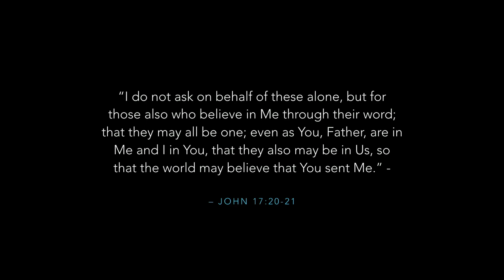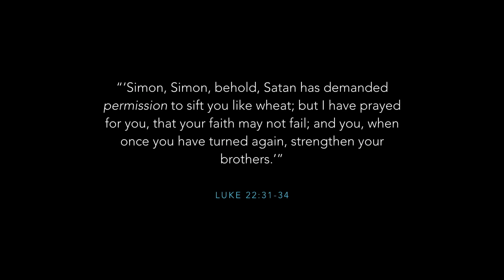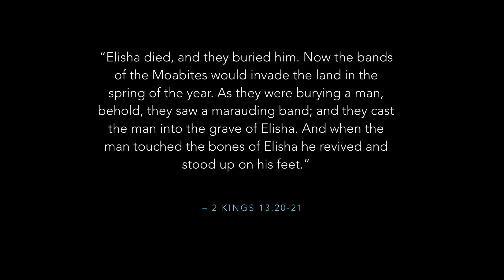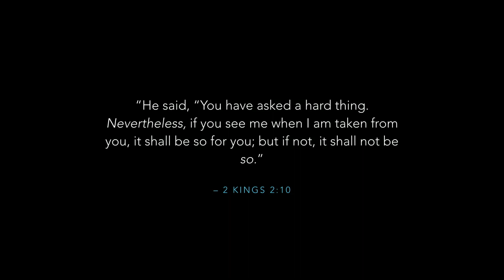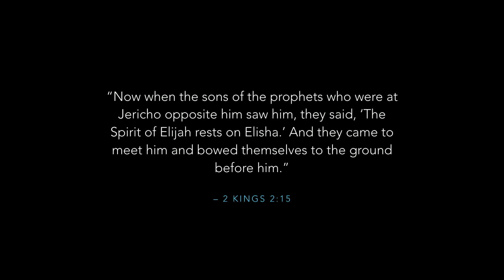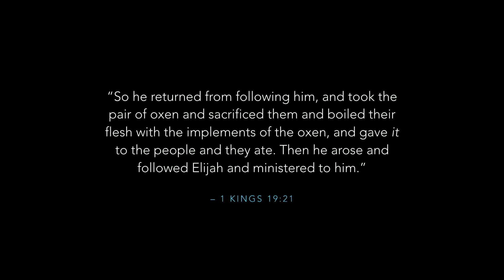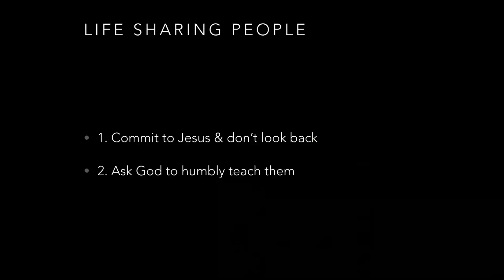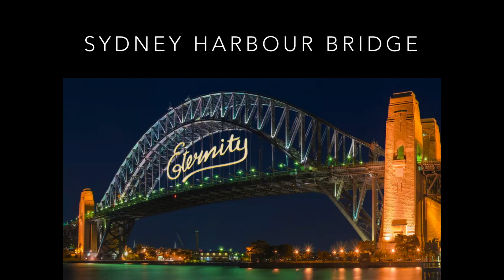"Life" - Pr Simon Gigliotti (29Jun, 2019)